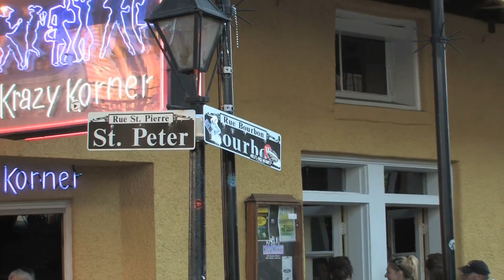Dancing like the Stars 2015 - Zimmer Auto Group Commercial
This is the Zimmer Auto Group sponsor commercial for Dancing like the Stars Kamloops 2015. Dancing like the Stars is a fundraiser event put on by the Royal Inland Hospital to raise money for women's breast health initiatives.